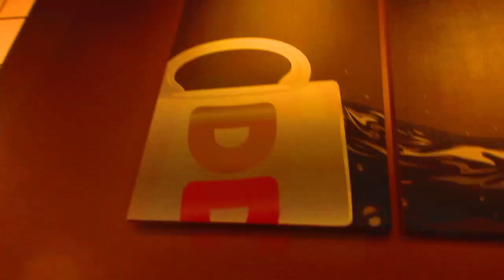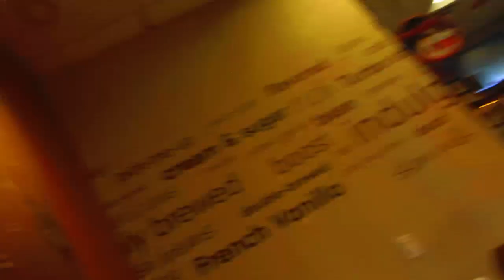Father, the hour is come; glorify thy Son, that thy son also may glorify thee:
As thou hast given him power over all flesh, that he should give eternal life to as many as thou hast given him.
And this is life eternal, that they might know thee the only true God, and Jesus Christ, whom thou hast sent.
I have glorified thee on the earth; I have finished the work which thou gavest me to do.
And now, O Father, glorify thou me with thine own self with the glory which I had with thee before the world was.
I have manifested thy name unto the men which thou gavest me out of the world: thine they were, and thou gavest them me; and they have kept thy word.
Now they have known that all things whatsoever thou hast given me are of thee.
For I have given unto them the words which thou gavest me; and they have received them, and have known surely that I came out from thee, and they have believed that thou didst send me.
I pray for them: I pray not for the world, but for them which thou hast given me; for they are thine.
And all mine are thine, and thine are mine; and I am glorified in them.
And now I am no more in the world, but these are in the world, and I come to thee. Holy Father, keep through thine own name those whom thou hast given me, that they may be one, as we are.
While I was with them in the world, I kept them in thy name: those that thou gavest me I have kept, and none of them is lost, but the son of
perdition; that the scripture might be fulfilled.
And now come I to thee; and these things I speak in the world, that they might have my joy fulfilled in themselves.
I have given them thy word; and the world hath hated them, because they are not of the world, even as I am not of the world.
I pray not that thou shouldest take them out of the world, but that thou shouldest keep them from the evil.
They are not of the world, even as I am not of the world.
Sanctify them through thy truth: thy word is truth.
As thou hast sent me into the world, even so have I also sent them into the world.
And for their sakes I sanctify myself, that they also might be sanctified through the truth.
Neither pray I for these alone, but for them also which shall believe on me through their word;
That they all may be one; as thou, Father, art in me, and I in thee, that they
also may be one in us: that the world may believe that thou hast sent me.
And the glory which thou gavest me I have given them; that they may be one, even as we are one:
I in them, and thou in me, that they may be made perfect in one; and that the world may know that thou hast sent me, and hast loved them, as thou hast loved me.
Father, I will that they also, whom thou hast given me, be with me where I am; that they may behold my glory, which thou hast given me: for thou lovedst me before the foundation of the world.
O righteous Father, the world hath not known thee: but I have known thee, and these have known that thou hast sent me.
And I have declared unto them thy name, and will declare it: that the love wherewith thou hast loved me may be in them, and I in them.
Vitaliy Leonidovich Mironyuk of King of Kings and Lord of Lords and God of Gods of Son of Almighty Israel(יִשְׂרָאֵל)
Dunkin' Donuts
Agawam, MA
O give thanks unto the LORD, for he is good: for his mercy endureth for ever. Psalm 107 Authorized Version (KJV)